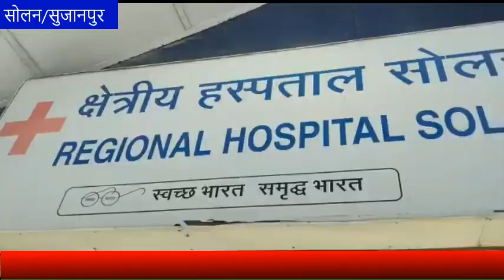क्षेत्रीय अस्पताल सोलन और सुजानपुर में डॉक्टरों की हड़ताल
divyahimachaltv
dhtv,tvnews
local news
divyahimachalgoodmorning
khabre ftafat
divyahimachalgoodafternoon